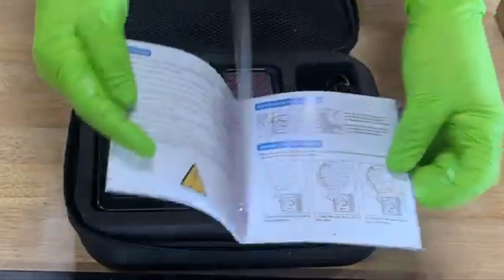Why Choose JFEGWO 6000A Jump Starter with Air Compressor